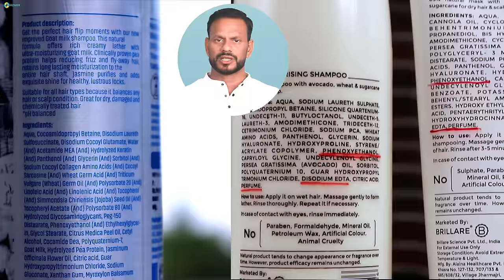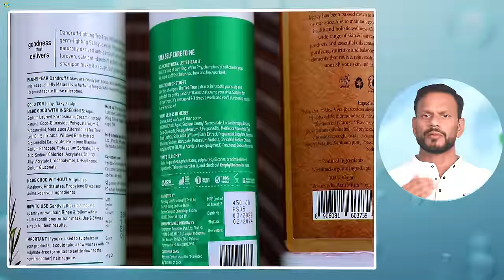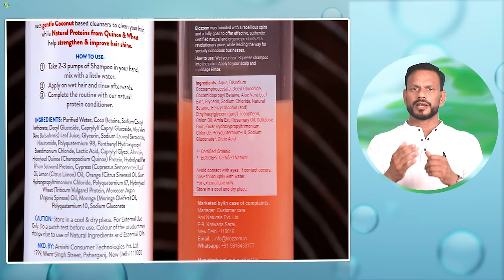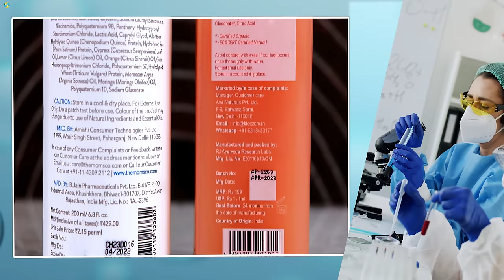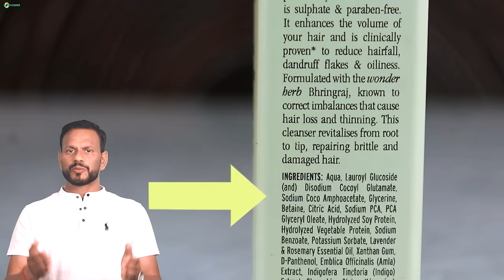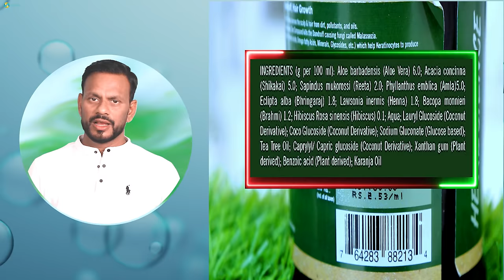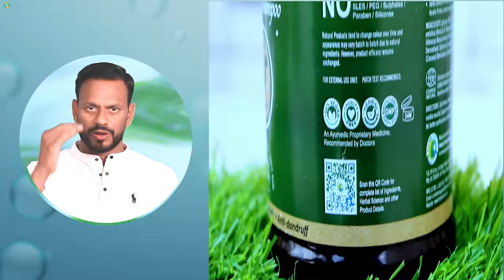BEST ORGANIC SHAMPOOS IN INDIA - Nourish Your Hair Naturally!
02:03- Top Brands for Controlling Dandruff
03:28- Best Shampoo Brands for Preventing Hair Fall?
04:34- Discover the Top Organic Shampoo Brands
05:25- Best Ayurvedic Shampoo Brand
06:06- Shampoo Brand with ECOCERT, COSMOS NATURAL, and AYUSH Certifications

1. Herbcience Hair Nourishing Pro-V Keratin Shampoo

2. Kama Ayurveda Bringadi Hair Cleanser

3. Just Herbs Ayurvedic Silky Strength Anti Dandruff & Hairfall Shampoo
Rustic Art Rose Geranium Shampoo
The Moms Co. Natural Damage Repair KA + Hair Shampoo

4.  The Moms Co. Natural Protein Hair Strengthening Shampoo
Blozzom onion Strength shampoo

5. Plum Tea Tree Dandruff Control Shampoo
Ancient Living Rejuvenative Shampoo

Description:
Today, we are thrilled to present our carefully curated list of the top organic shampoos that are sure to revolutionize your hair care routine. Say goodbye to harsh chemicals, parabens, sulfates, and artificial fragrances with these nature-inspired hair saviors. Whether you're struggling with hair fall, dry frizzy hair, dandruff, or simply seeking a natural solution for your hair care needs, we've got you covered!
1. Natural Goodness Unleashed
Discover a range of organic shampoos that embrace the power of nature. These shampoos are formulated without harsh chemicals, ensuring that your hair receives only the purest care it deserves. Embrace the natural way to cleanse and rejuvenate your locks.
2. Combat Hair Fall and Encourage Growth
For those dealing with hair fall concerns, we've selected the best shampoo for hair fall and hair growth. With potent natural ingredients, these shampoos work to strengthen your hair from the roots, promoting healthy growth and reducing hair fall.
3. Tame the Frizz and Nourish the Dry
Bid farewell to unruly and frizzy hair with our top picks for the best shampoo for dry and frizzy hair. Loaded with moisture-rich components, these shampoos will leave your hair smooth, soft, and manageable, bringing back the shine you've been longing for.
4. Gents, We Got You Covered Too
Attention gentlemen! Our list includes the best shampoo for men, specifically tailored to cater to your unique hair care needs. Experience the pleasure of using organic shampoos designed to maintain the health and vitality of men's hair.
5. Perfect Harmony: Shampoo and Conditioner Duos
Experience the ultimate hair care package with our best shampoo and conditioner combos. Formulated with natural goodness, these duos work in perfect harmony to provide your hair with the nourishment it craves, leaving it silky, smooth, and radiantly beautiful.
6. Say No to Dandruff and Hair Fall
For those struggling with dandruff and hair fall simultaneously, our selection includes the best shampoo for dandruff and hair fall. These organic formulas not only fight dandruff but also strengthen your hair, tackling multiple concerns at once.
7. Banish Frizz and Embrace Luscious Locks
Discover the best shampoo for frizzy hair, specifically formulated to tame those unruly locks. Unleash the natural radiance of your hair while bidding farewell to pesky frizz, and say hello to healthier, more manageable hair.
8. Natural Elixir for Hair Fall and Growth
Our compilation also features top-rated shampoos that effectively address hair fall and stimulate hair growth. Infused with botanical extracts, these organic elixirs will give your hair the boost it needs.
9. Balance the Oils: Best Shampoo for Oily Scalp
For those grappling with an oily scalp, we have the ideal solution! Our top pick for the best shampoo for oily scalp will regulate excess oil production, leaving your hair feeling fresh and clean throughout the day.
10. Proudly Made in India
Support local and discover the best shampoo in India, crafted with love and care by Indian brands that prioritize natural ingredients and sustainable practices.
With these top organic shampoos, you can say hello to healthy, luscious hair while bidding farewell to harsh chemicals and synthetic fragrances. Embrace nature's goodness and unlock the potential of your hair! Remember, nature knows best!
*Note: The recommendations in this video are based on extensive research and customer reviews. However, individual results may vary. Please consult a hair care professional if you have specific concerns or allergies.